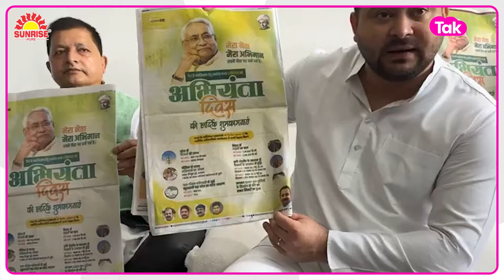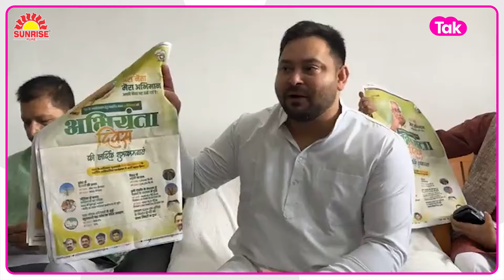Tejashwi Yadav का बड़ा दावा, क्यों डरे हुए हैं CM Nitish Kumar ? | Bihar Tak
नेता प्रतिपक्ष तेजस्वी यादव ने बड़ा दावा किया है. तेजस्वी यादव ने कहा कि मुख्यमंत्री नीतीश कुमार डरे हुए हैं. सरकार भ्रष्टाचार की भेंट चढ़ चुकी है.